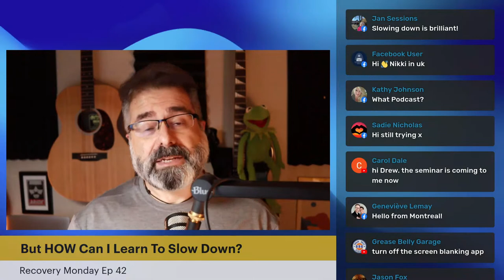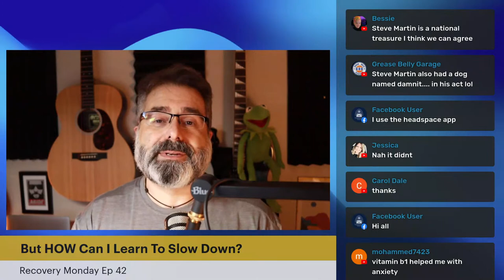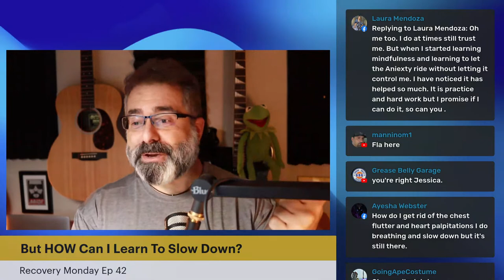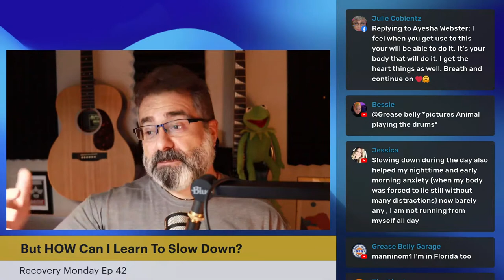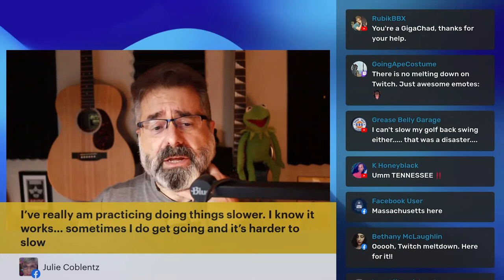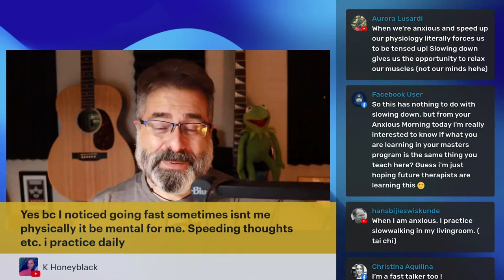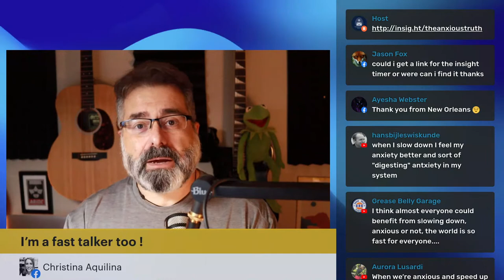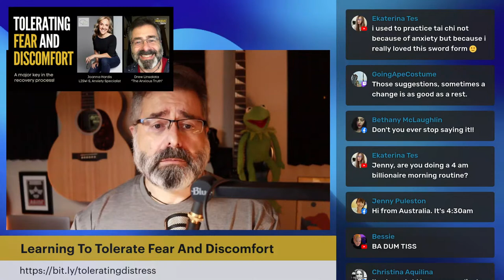HOW CAN I ACTUALLY LEARN TO SLOW DOWN? (Recovery Monday #42)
You may accept that you SHOULD slow down, and you may WANT to slow down.  But at the same time, slowing things down may feel impossible to you.  You may be wondering how you can actually learn how do to this!

Let's talk about it on the 42nd episode of Recovery Monday.  :-)

These live streams are lessons taken directly from my book "Seven Percent Slower: A Simple Guide For Moving Past Anxiety and Stress".